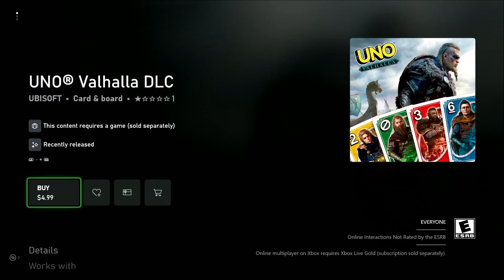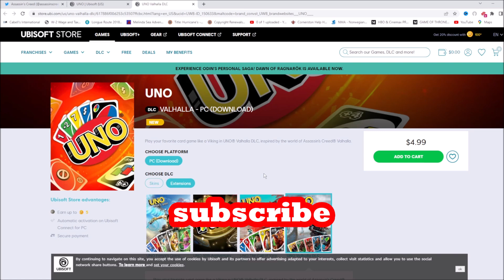Valhalla's 4th paid DLC Confirmed! Will it be the LAST? Assassin's Creed Valhalla UNO DLC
Ubisoft has confirmed the 4th (and likely final) paid DLC for Assassin's Creed Valhalla. 1. Wrath of the Druids 2. Siege of Paris 3. Dawn of Ragnarok and then on April 7, 2022, we got the launch of the fourth DLC. It's no joke! 4. Valhalla UNO DLC. Play the UNO card game with Eivor and the Raven Clan with the first UNO board game for $4.99 on PC, Xbox, PlayStation, and Nintendo Switch.

"Play your favorite card game like a Viking in UNO® Valhalla DLC, inspired by the world of Assassin’s Creed® Valhalla."

We give you all the unlimited money & XP glitches and exploits that work in Assassin's Creed Valhalla after patch 1.5.0 on February 22, 2022. This is the last patch prior to Dawn of Ragnarok's paid expansion scheduled for March 10, 2022.

See our previous video on how to get duplicate Hel's Scythe weapons and make unlimited silver fast from rune duplication:

We give you the location of Fafnir Fang Spear in Rygjafylke in Norway.

This was recorded in January 2022 after patch 1.4.1.2.